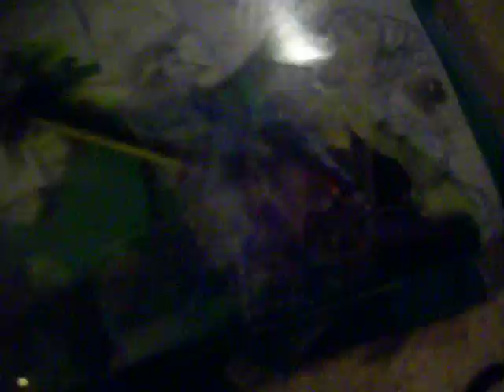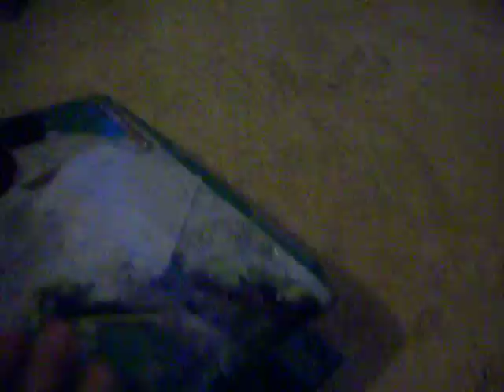Suicidal Kids Binder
The Banipa Show staring Devon (Tank Brown) Brown. Today we go all out on the suisidal binder!